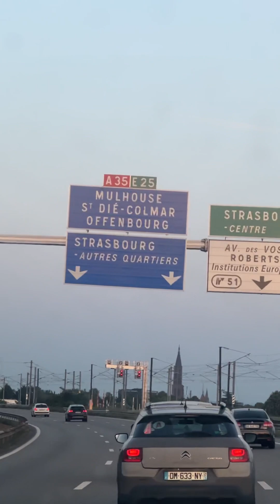A acht autobahn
Basel yolculuğu